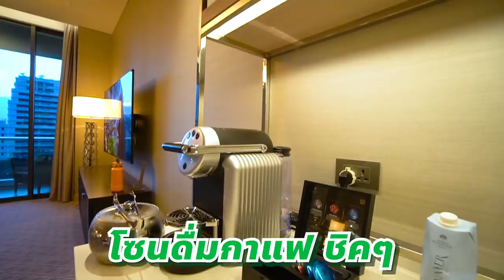กินกุ้งดอง 6 ร้าน!! ประชันความจัดจ้าน แซ่บซาบซ่าน 60 ตัว! 🌶🌶🔥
ร่างกายมันต้องการของแซ่บบบบบบบบบแบบด่วนๆ
6 ร้านกุ้งดอง กุ้งแก้ว กุ้งแช่
ตัวใหญ่ๆ กรึบๆ แน่นๆ จิ้มซีฟู้ดแซ่บๆๆ
ให้มันเผ็ดแซ่บท้าอากาศไปแบบจุกๆ

วันนี้โมสั่งจาก GrabFood พร้อมโปรปังปัง ยิ่งร้อน ยิ่งลด summer sale
แค่เพื่อนๆใส่โค้ด " summer50 " ซื้อ 200b ลดไปจุกๆ 50b และโค้ดลดตามอุณหภูมิวันที่1-7 กับ 13-28 มีนาคม เลยจ้าคุ้มมากมายยยยย ถ้าเพื่อนๆหิว